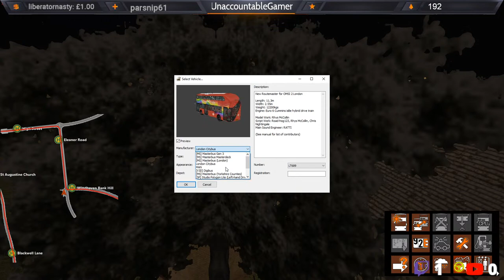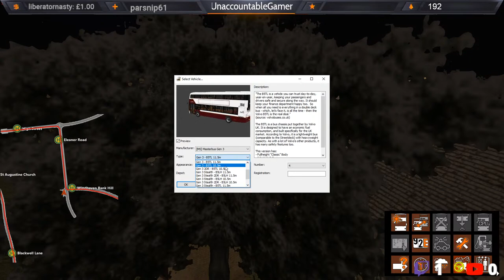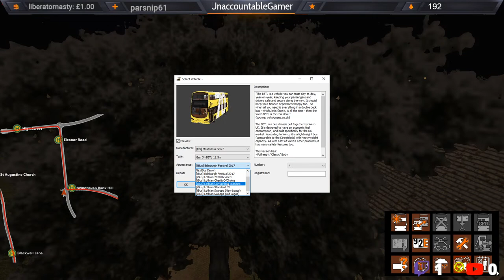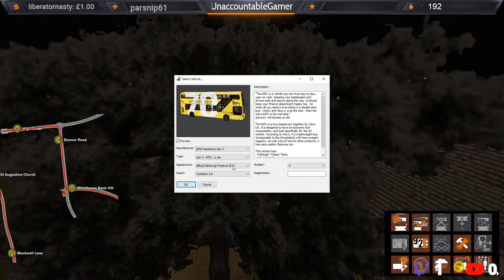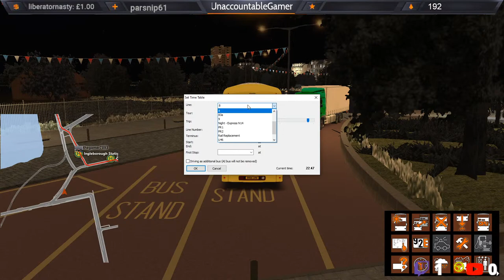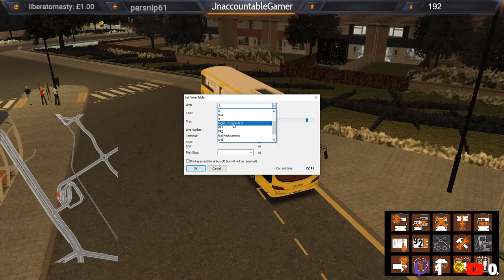OMSI2 - Yorkshire Counties V3 - First Group - V3D Alx400 - N14